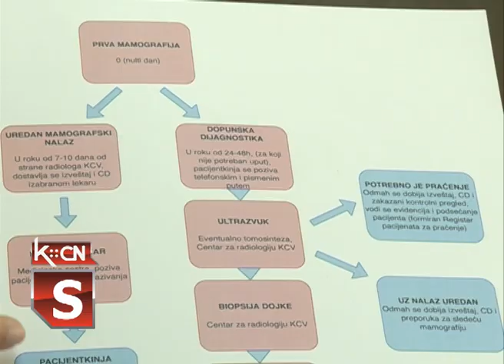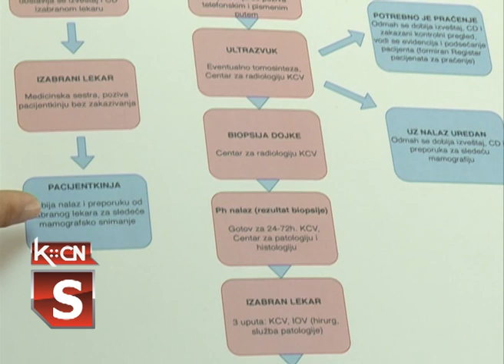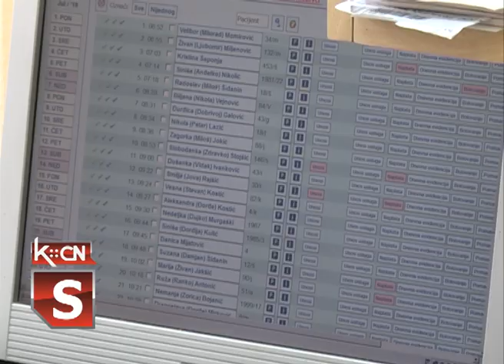Mamograf u Adasevcima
Projekat Vlade AP Vojvodine  "Prva mamografija" koji se realizuje preko kliničkog centra Vojvodine i instituta u Sremskoj Kamenici sprovodi se u 11 opština u Vojvodini. Prva je Šid, gde se nakon Višnjićeva pregled žena sprovodi u Adaševcima. U toku dana pregleda se oko 20 žena u specijalizovanom kombi vozilu.